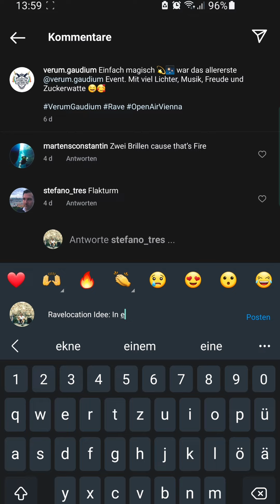VLOG 53 | DEUTSCHN'T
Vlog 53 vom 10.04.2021